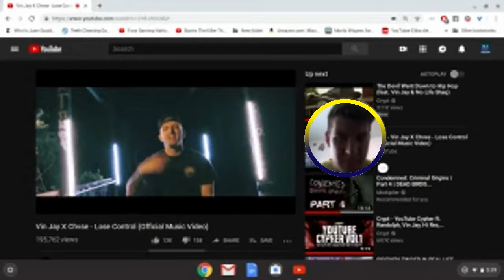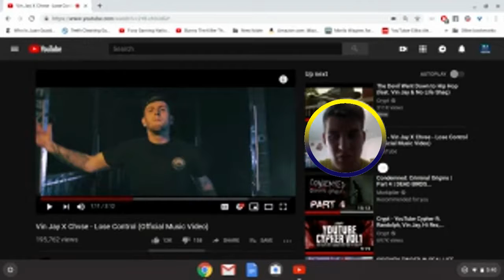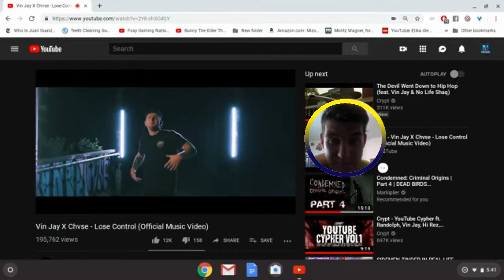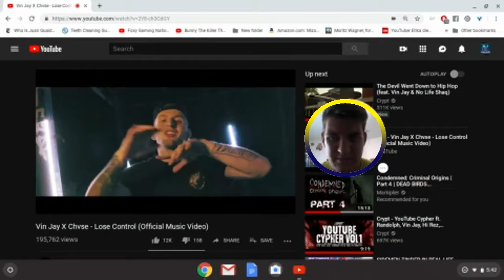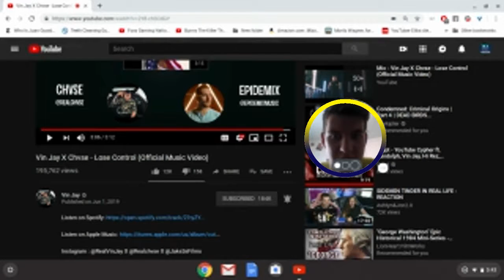Vin Jay X Chvse - Lose Control (Official Music Video) - Reaction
Outro
💽  MEANDI